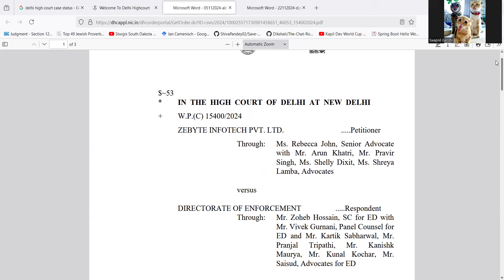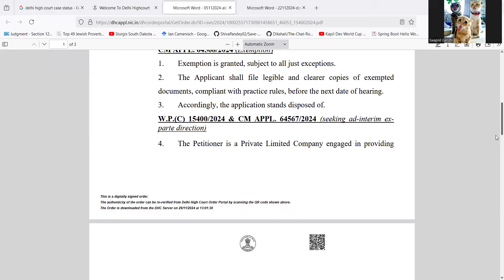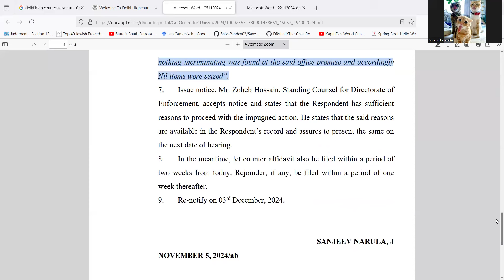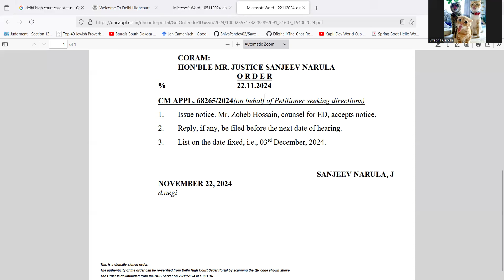ZEBYTE, vuenow vs ED. Court case filed for bank account unfreeze. data center cloud rental scam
ZEBYTE vs ED. case filed for bank account unfreeze in cloud rental scam. vuenow data center scam